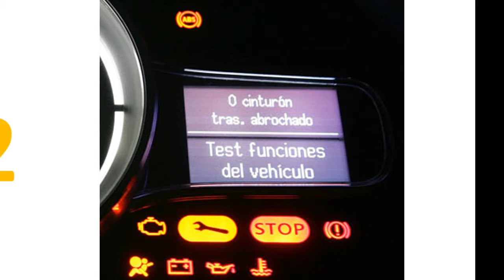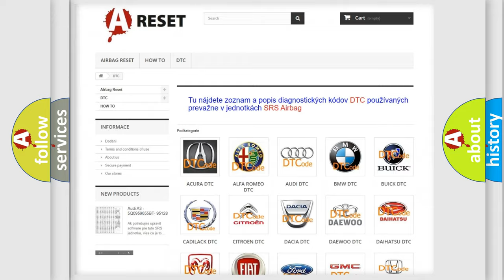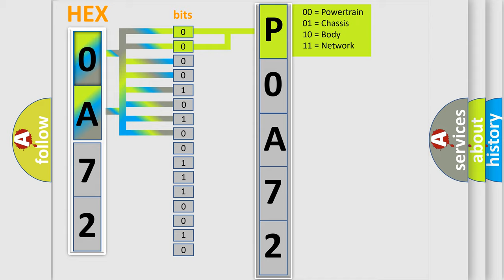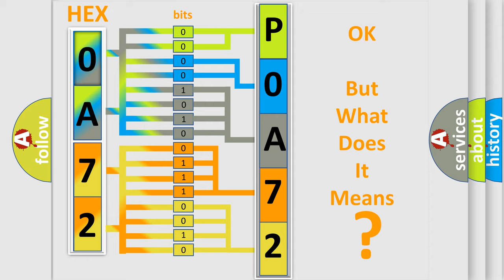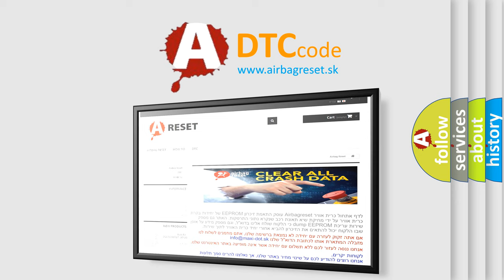DTC Nissan P0A72-328 Short Explanation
Contents:
0:21 Basic DTC analysis according to OBD2 protocol standard.
1:48 Insight into programming
2:58 A diagnostically understandable description of the Diagnostic Trouble Code
3:05 Basic error definition

Make:
Nissan
Code:
P0A72 328
Definition:
Rear Wheel Speed Signal Circuit Open
Description: